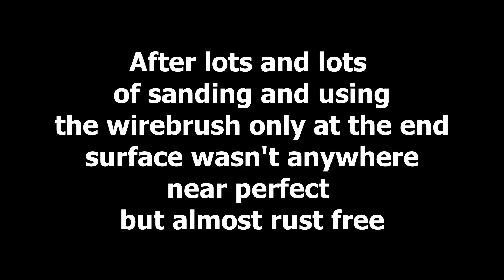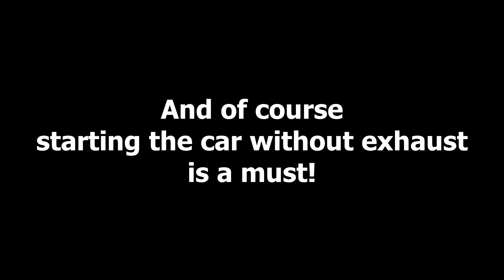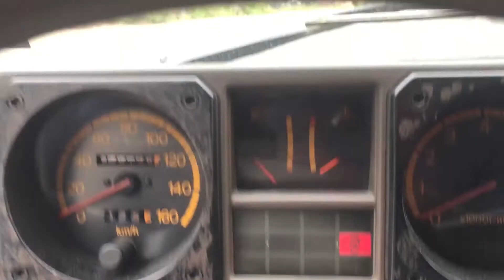Powerfix Spray paint from Lidl on a rusty exhaust results - Pajero / Montero no exhuast sound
Hello everyone!

I was skeptical about using an exhaust spray paint but all my exhaust parts were so rusty that it couldn't get worse...
Removing the rust with the sandpaper was a pain and took quite long.
I cleaned the parts with isopropyl alcohol before painting, and followed the instructions on the spray can.

On a plus we can hear the Mitsubishi Pajero / Montero sound without an exhaust :)
4G54 2.6L